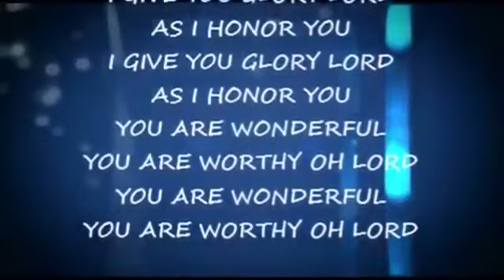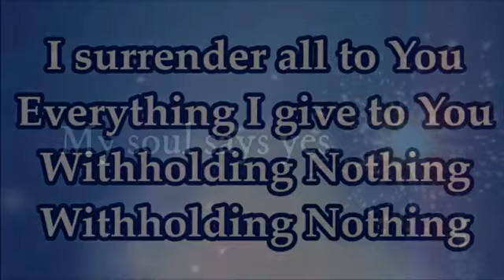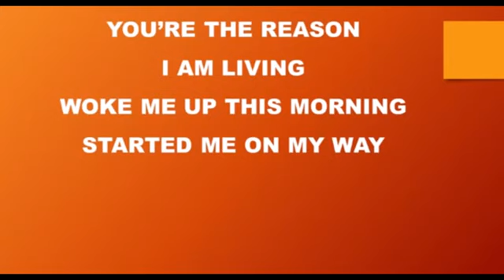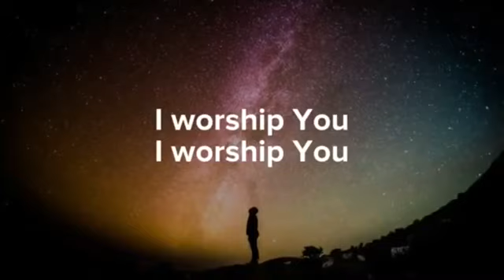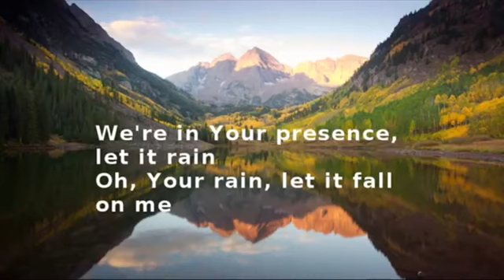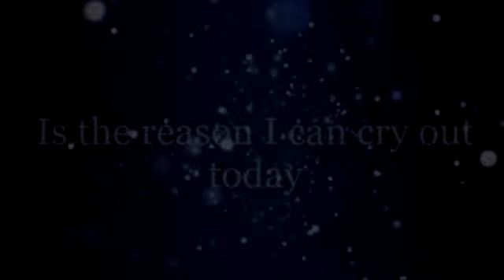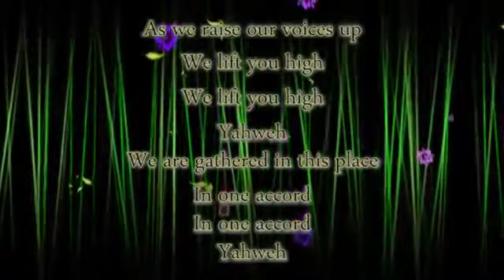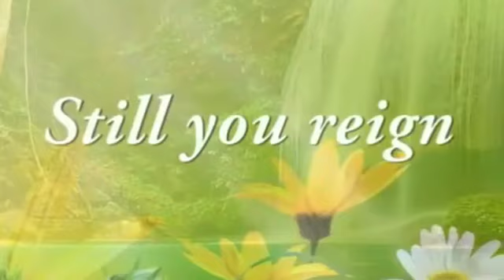My soul says yes! 2019 All Time Best African Worship Latest